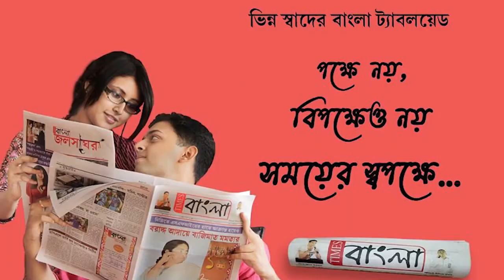আদিবাসী মহিলাদের মধ্যে স্যানিটারি ন্যাপকিন বিতরন করলেন অগ্নিমিত্রা পাল